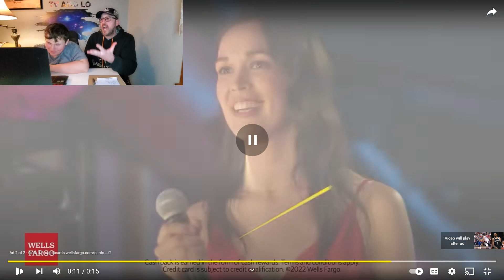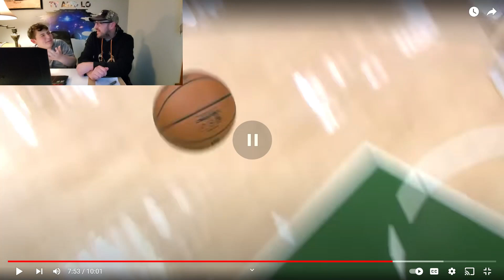NBA Ankle Breakers (Reaction)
We are going to React on some Ankle Breakers in the NBA. Are they good or not? We will give our opinions